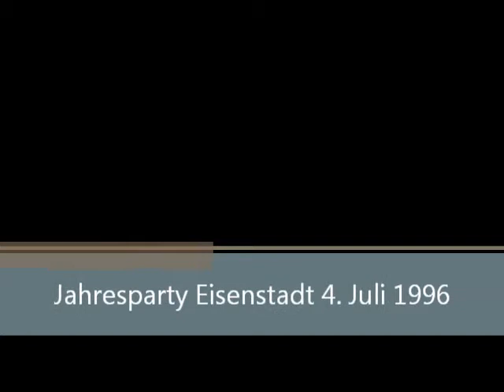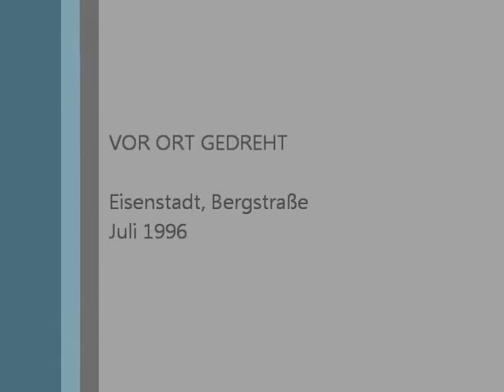1996 4 Juli Eisenstadt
Buben aus Kabul sind ein Jahr bei den Knolls